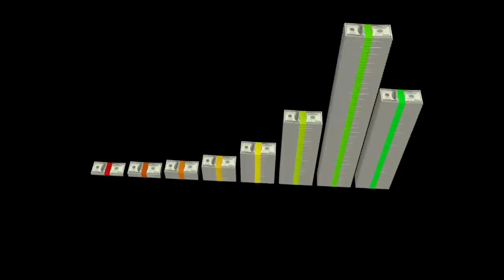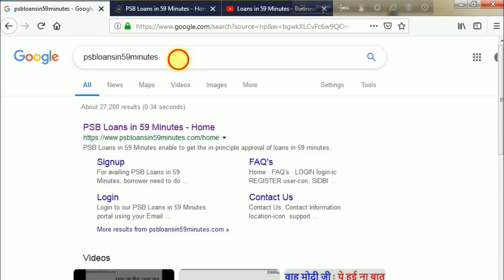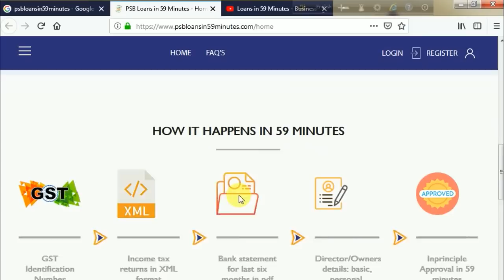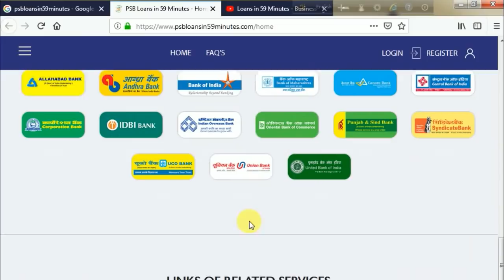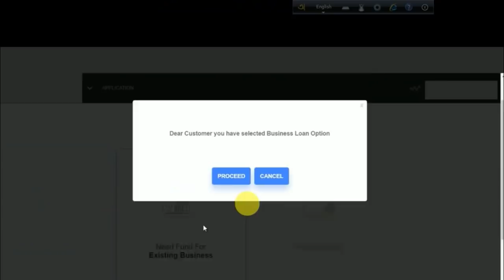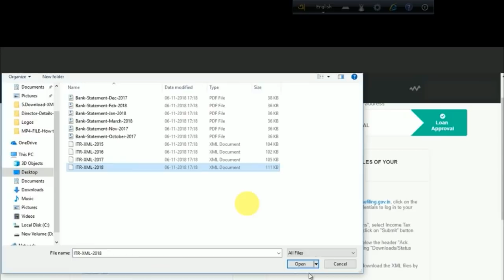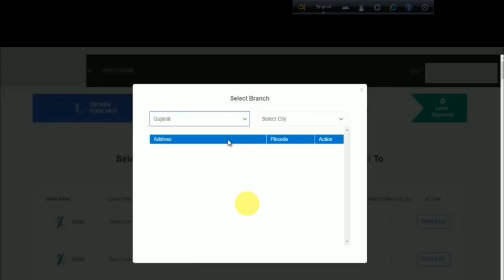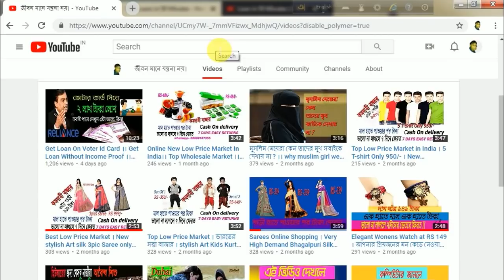How to Apply PM Modi Loan 10,00000 in 59 Minutes ।। Get Loan Instantly ।। Get Business Loan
Hi Friends,
This Is Amitava,
                Today I show You how to apply PM Modi Loan 10,00000 in 59 minutes which is
give PSB loan in 59 minutes website.website full name is psbloansin59minutes.com.If you
want this loan then go to websit and apply online and get loan.Here no requard any salary
slip,no requerd any peyment proof.You can get loan instans.Here mainly requerd your GST number,
ITR file in xml format and bank statement for last six months in pdf format.The contactless Business loan are currently provided
for value from INR 1 lacs upto inr 1cr.The rate of interest starts from 8% onwards.you can
add your pan card, aadhar card and voter it card.